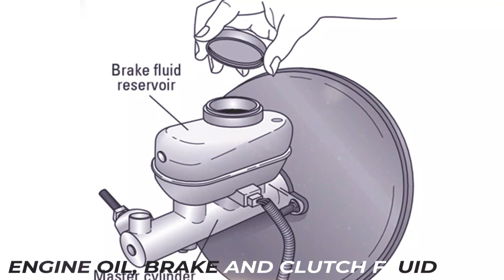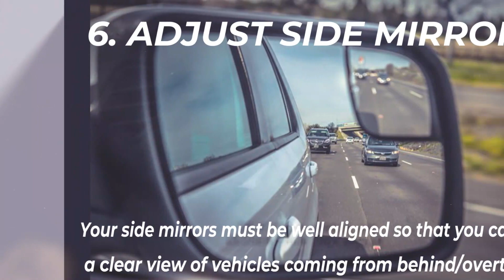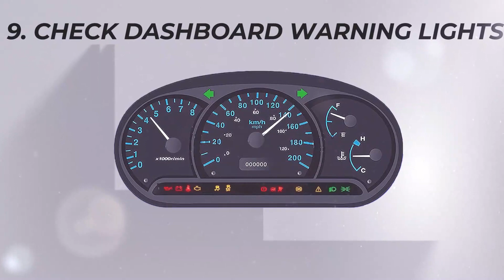10 THINGS TO DO BEFORE YOU DRIVE A CAR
This video shows Ten checks that can prevent certain problems that are likely arise on your car while driving . For example, visual inspections may prevent an accident caused by a blown tire, and many other potential hazards.